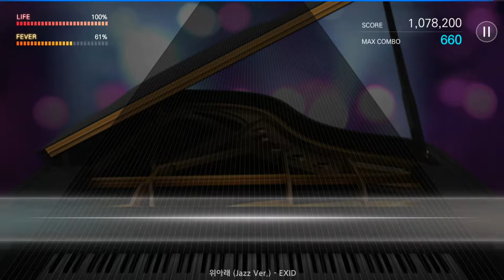170807 더뮤지션 EXID 위아래 (Jazz Ver.) (과감하게)